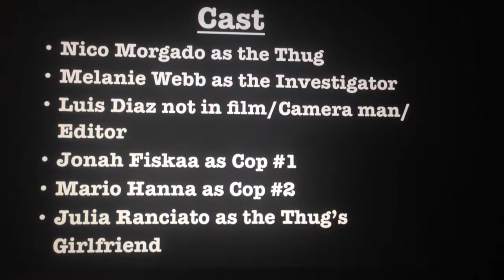The Plagiarizer Movie